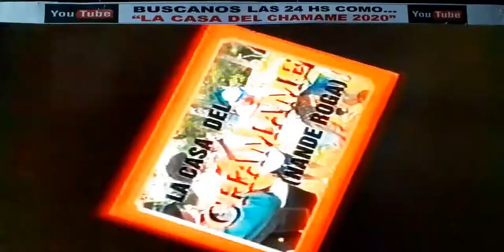SECUNDINO MARTINEZ EN CAACATI ¡¡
DON SECU MARTINEZ ACOMPAÑADO POR LUIS A. NUÑEZ (CANTOR DE
RAMON MENDEZ), MUSIQUEANDO EN UN CUMPLEAÑOS EN CAA-CATI
(CORRIENTES).-